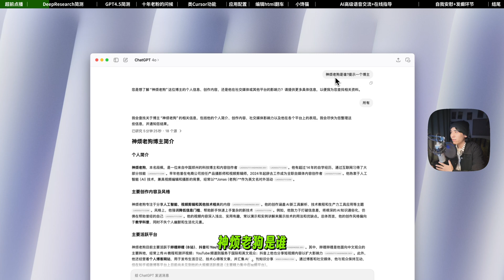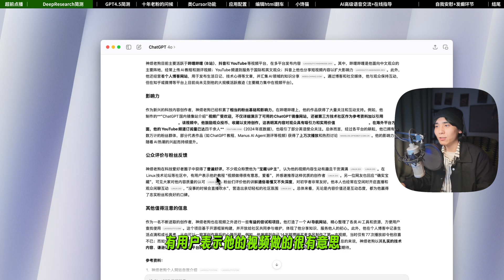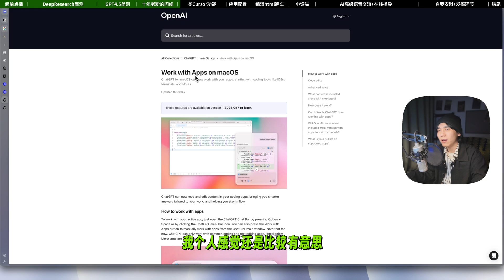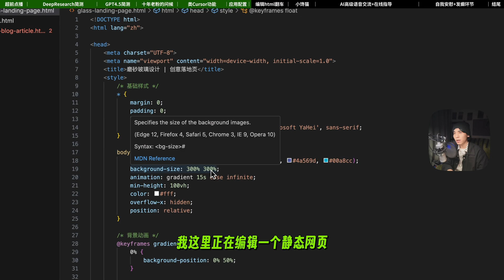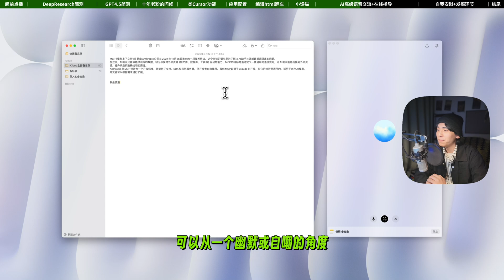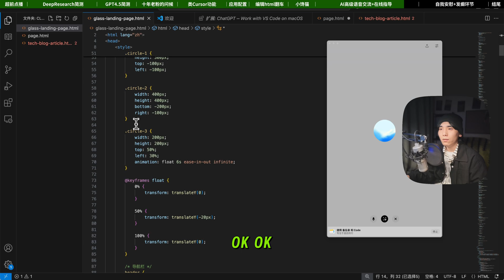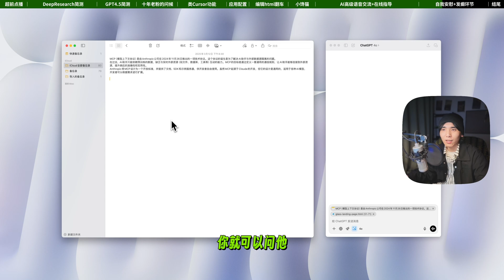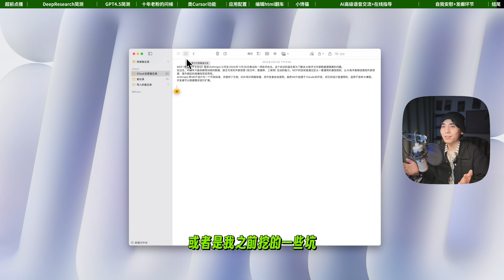OpenAI年度科技狠活？ChatGPT最新“神功能”品鉴：我哭着吃完的…| ChatGPT’s Latest: Write Directly to Your Editor! Try It!